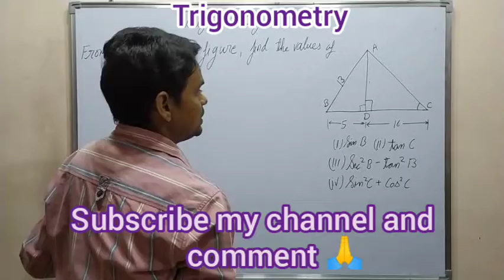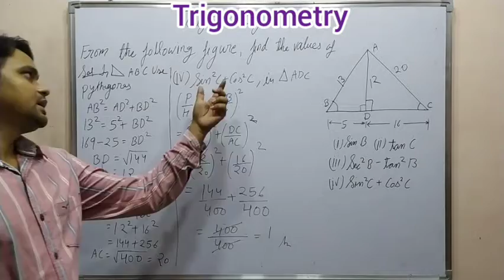from the following figure find the values of 1)sinB 2)tanC 3)sec²B-tan²B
Ex 22A